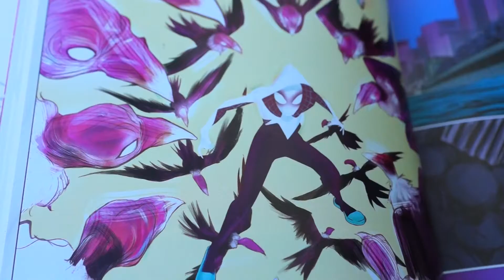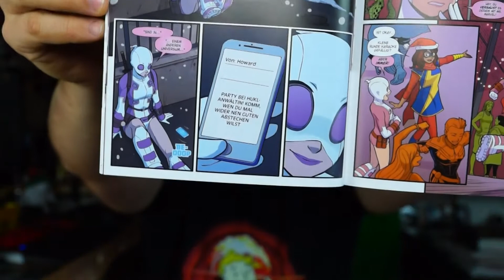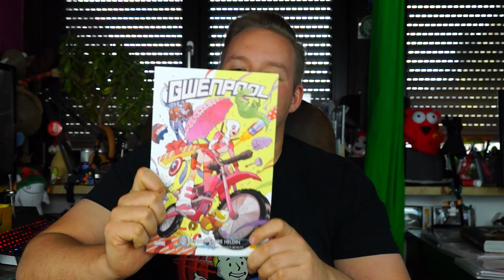COMIC REVIEW - GWENPOOL TRADE PAPERBACK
In der heutigen Comic Review seht ihr, Die einzig wahre Heldin, Gwenpool. Flo zeigt Euch ein wenig von dem Comic, natürlich so gut es geht ohne SPOILER .